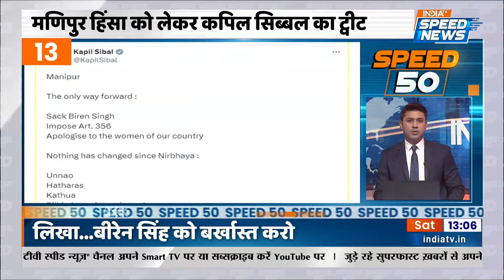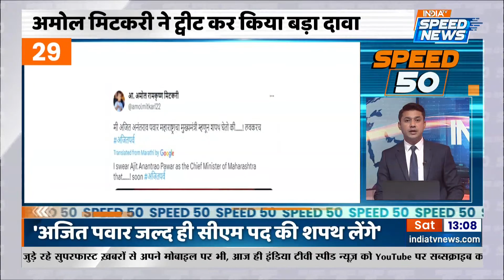Speed 50 : Rajasthan में Rajendra Gudha के बयान ने तेज की सियासी हलचल | PM Modi | Rozgar Mela 2023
Speed 50 : Rajasthan के मुख्यमंत्री Ashok Gehlot सरकार ने राजेंद्र गुढ़ा (Rajendra Gudha) को मंत्री पद से बर्खास्त कर दिया है। राजेंद्र गुढ़ा ने विधानसभा में अपनी सरकार पर सवाल उठाए थे। उन्होंने मणिपुर (Manipur Incident) में महिलाओं के साथ हुए अत्याचार के मामलों की तुलना राजस्थान (Rajasthan News) से करते हुए कहा कि राजस्थान (Rajasthan Politics) में भी महिलाओं के साथ बहुत अत्याचार हो रहा है। प्रधानमंत्री नरेन्द्र मोदी (PM Narendra Modi) ने रोजगार मेले (Rozgar Mela 2023) में लगभग 70 हजार युवाओं को वीडियो कांफ्रेंस के माध्यम से नियुक्ति पत्र वितरित किए और कहा युवाओं को रोजगार देने के लिए सरकार प्रतिबद्ध है.

Speed 50 | Rajasthan News | Rajasthan Politics | Ashok Gehlot | Rajasthan CM | Rajendra Gudha | Rajendra Gudha Statement | Rajendra Gudha On Manipur | Rajendra Gudha on Rajasthan | Manipur Incident | PM Modi | PM Narendra Modi | PM Modi On Employment | Rozgar Mela 2023 | Rozgar Mela Updates | PM Modi At Rozgar Mela | Hindi News | Latest News Hindi | India TV Speed News